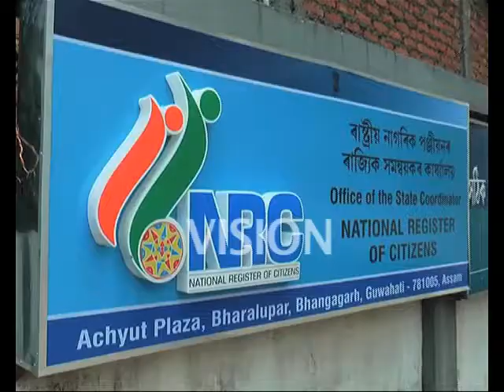WILL NRC DEADLINE BE DEFERRED?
Alleging wrongful inclusion and exclusion of names in the final NRC list both Assam government and the Central government on Friday, the 19 July, urged  the Supreme Court to defer the 31st July deadline and announce a future date for an error-free comprehensive NRC. The bench headed by Chief Justice Ranjan Gogoi scheduled 23rd July for hearing both the applications.